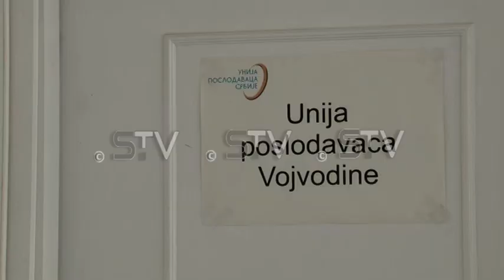Ekonomske mere, spas za poslodavce i radnike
Ekonomske mere vlade srbije dobrodošle su pre svega privatnom sektoru koji je podneo najveći teret pandemije. minimalne zarade namenjene su radnicima kako bi sačuvali svoje plate koje nisu zaradili. Osim vlade Srbije, apeluje se I na pomoć lokalnih samouprava.